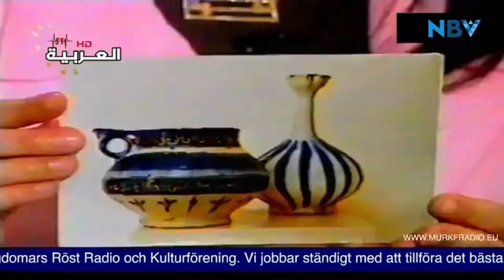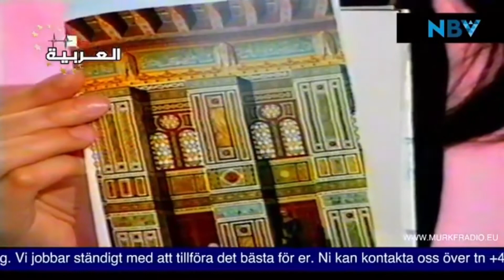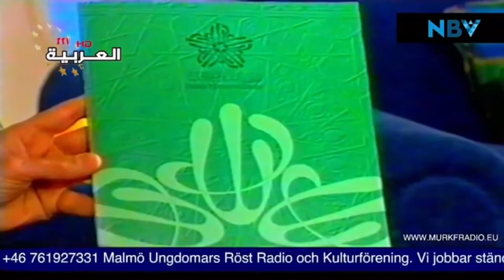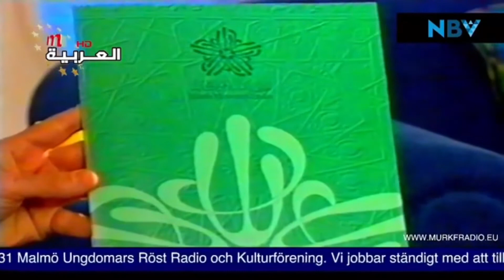لقاء مع المرحوم دكتور/ هاني الصايغ خبير المتاحف ‏عالم اثار‏الموضوع عن بناء متحف اسلامي في لندن